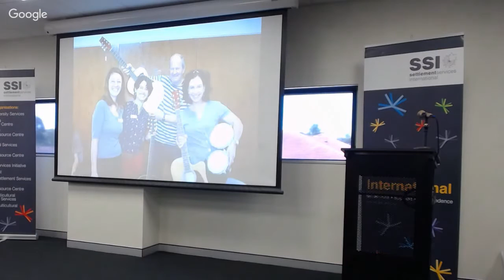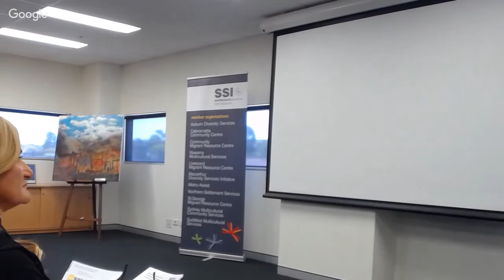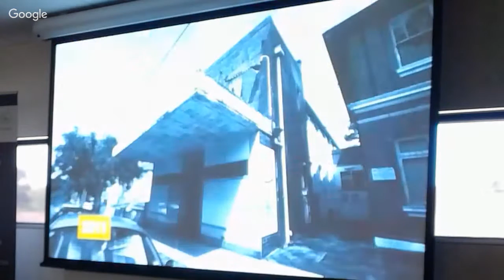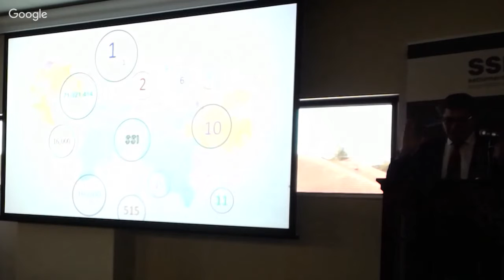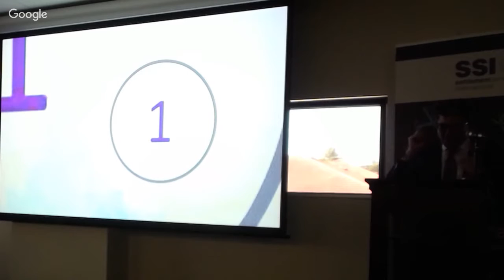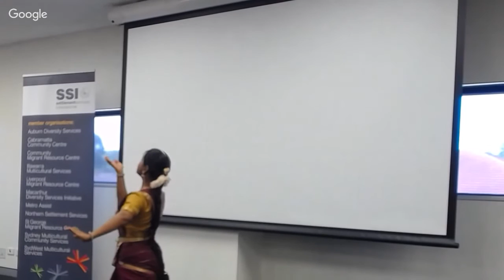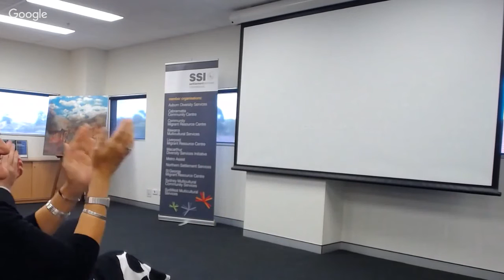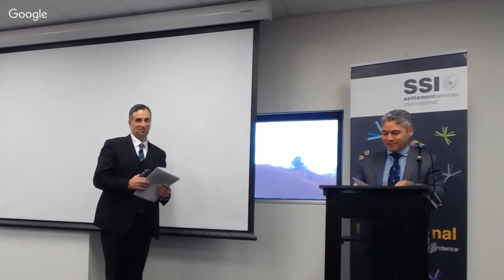SSI 15th Anniversary Celebration